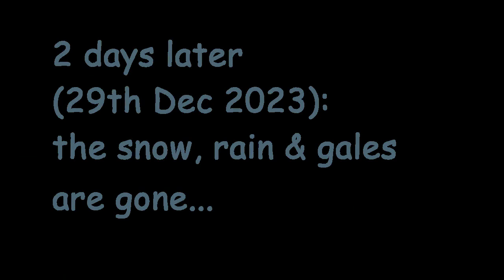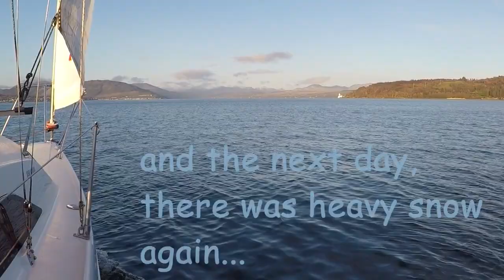Winter sailing on the Clyde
In the west of Scotland, even when there are named storms passing through, with associated gales, snow and heavy rain, it is sometimes still possible to do some sailing!